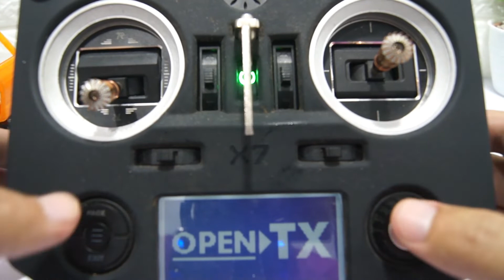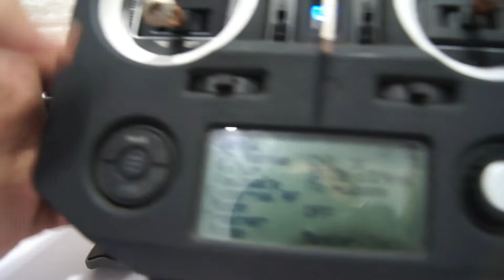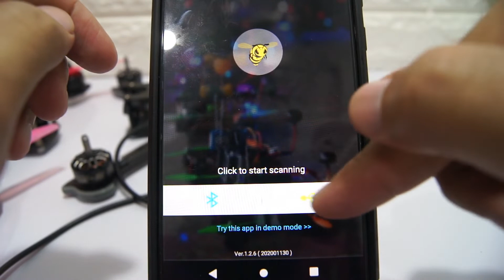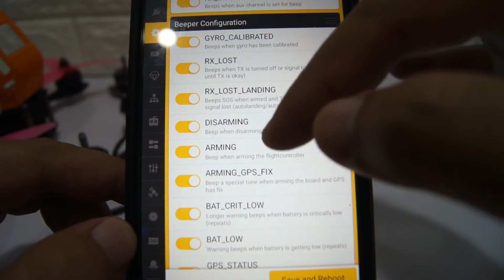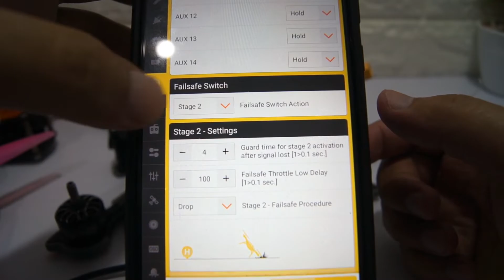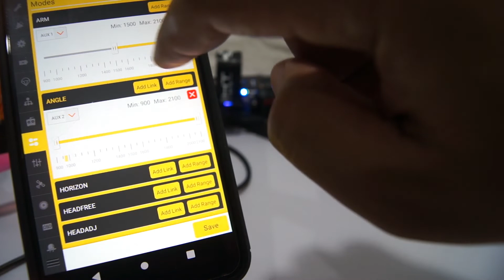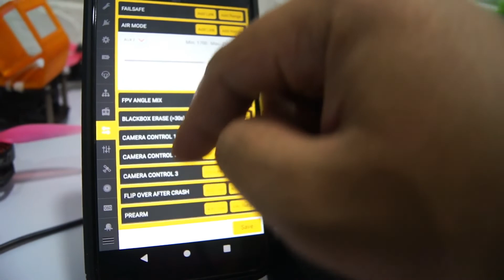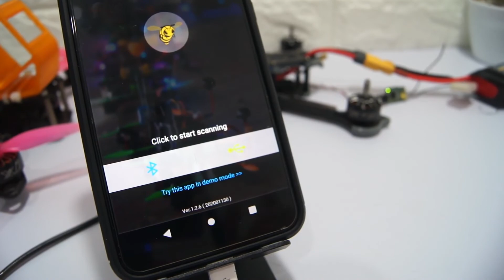iFlight Nazgul 5 PNP 4S - Drone Racing Siap Terbang | Pemasangan Receiver & Setup Betaflight Android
Kalian yang lagi nyari drone racing/freestyle siap terbang iFlight bisa jadi pilihan terbaik kalian. LINK PEMBELIAN

Spesifikasi:
-Brand Name: IFLIGHT
-Model: Nazgul 5
-Item Name: 227mm SucceX-EF4 Freestyle FPV Racing Drone
-Voltage Version: 2750KV @ 4S
-Drone Tpye: BNF / PNP ( Optional)
-Wheelbase: 227mm
-Weight: 362g (Without Battery)
- Take off weight: 470g
-Main Flight Controller: SucceX-E F4 (BETAFLIGHTF4 Firmware)
-ESC:45A 2-6S BLheli_S DShot600 4In1 ESC
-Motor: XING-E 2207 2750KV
-Propeller: IFLIGHT NAZGUL 5140 3-Blade Prop
-Receiver: FrSky XM+ Receiver/FrSky R-XSR Receiver  Optional ( Only BNF Version)
-Camera: Caddx Ratel Camera
-FPV Transmitter: 0/25/600mW Adjustable frequency 48CH with IRC protocol
-Battery: Recommended 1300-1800mAh 4S (all version are Not Include battery)

Isi Dalam Kotak
1x iFlight Nazgul 5 227mm FPV Drone 4S
2x Battery strap
4x NAZGUL 5140 CW Propeller
4x NAZGUL 5140 CCW Propeller
1xiFlightdoom Antenna